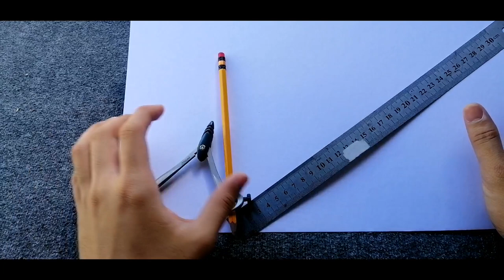D. I. Y. BLUETOOTH RETRO VINYL RECORD PLAYER!|Detailed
Hello guys! If you want to make your own Bluetooth retro vinyl record player, this video is for you!